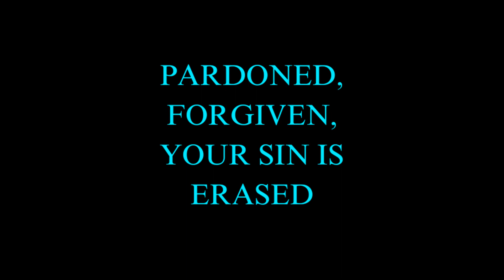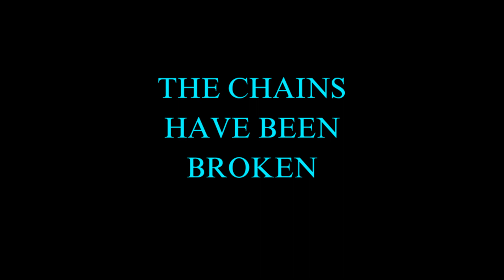Pardoned, Forgiven and Free ---FULL VIDEO---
Join Mark and Theresa as they tell the story of their years of ministering at Louisiana State Penitentiary, and how it inspired them to write the song "Pardoned, Forgiven and Free"